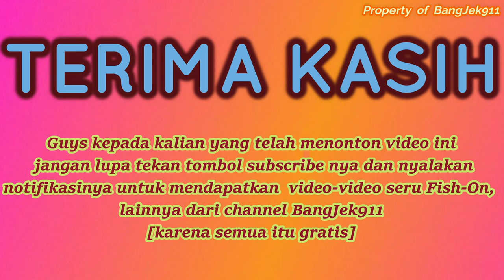STRIKE IKAN BARAKUDA-BESAR (Sphyraena Barracuda) KANG TOFAN | True Member of SFC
STRIKE IKAN BARAKUDA-BESAR (Sphyraena Barracuda) KANG TOFAN | True Member of SFC (Sea Fishing Community)

Assalamu'alaikum Warahmatullahi Wabarakatuh, dan Salam Sejahtera untuk Kita Semua.
Content ini berisi Aktivitas Memancing di Perairan Gosong Pasir-Selat Sunda Bagian Selatan dengan menggunakan Kapal Motor Adikara dari dermaga Probo Carita-Anyer pada tanggal 20-21 Maret 2021.

Terimakasih sudah berkunjung dan sudah mendukung karya BangJek911 Semoga bisa menginspirasi dalam berbagi dan selalu bersyukur semoga sehat & sukses selalu 🙏🙏
Wa'alaikumussalam Warahmatullahi Wabarakatuh.